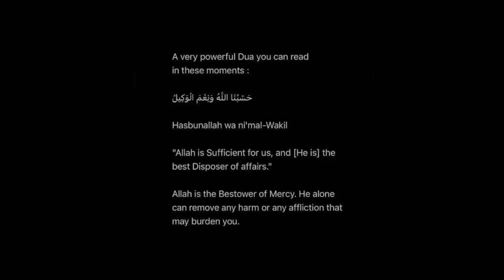a few days in my life 🤎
For the past few days the Israeli government has blocked all food, water, electricity and any form of humanitarian aid entering Gaza. All the checkpoints leading out of Gaza have been closed or bombed. Palestinians living in Gaza have no way to leave. They told 1.1 million Palestinians who live in northern Gaza that they have 24 hours to evacuate their homes and move to the south of Gaza. Bombs were sent down as innocent civilians tried to escape. This isn’t about religion or race. These are innocent adults, children and babies. It has never been an “equal fight”. Palestine have no army, no Air Force, no navy. Meanwhile the IDF is backed by major Western countries and receive billions every year in funding.

What is currently unfolding is genocide. The misinformation and propaganda being spread by politicians and news reporters is horrifying. It continues to dehumanise Palestinians. World War I was the first war that utilised mass media and propaganda played a significant role in targeting the public and altering their opinion. You would think in the times of social media people would look beyond the news for their information on what is happening.

It’s so easy to feel helpless and guilty right now, knowing that there is nothing we can physically do to help. But it is important that we use our voice and speak the truth for the Palestinians they have been incessantly silencing.